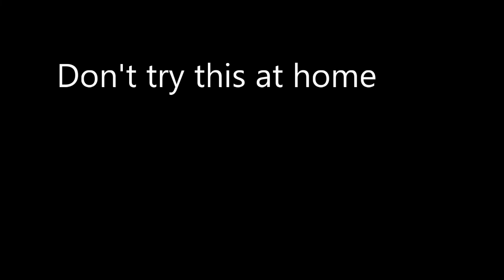Knocking On Strangers Doors in The Hood, Then Just Walking in